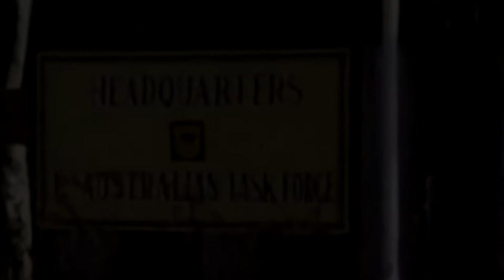S F ' N A M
Song: Bridge of Sighs - Opeth